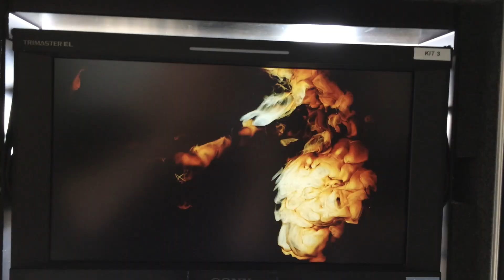Nespresso 'Barista' behind the scenes 2016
Directed by: Stuart Douglas
Production Company: Nice Shirt